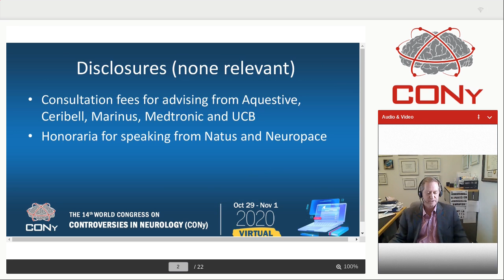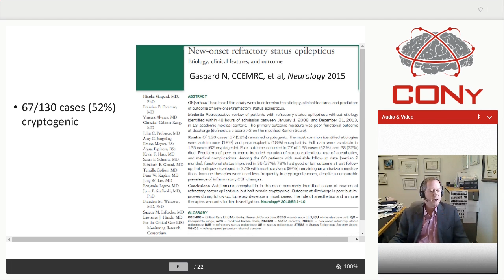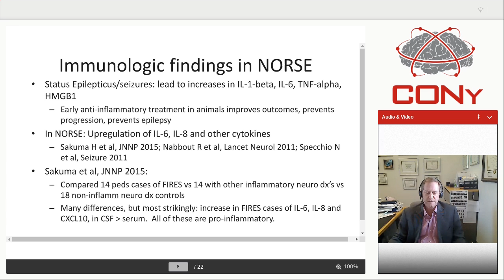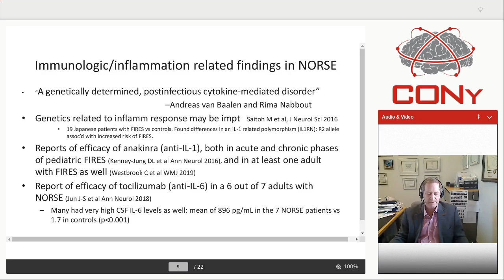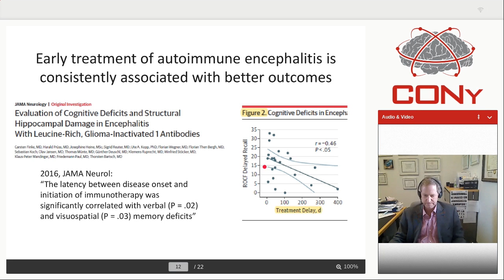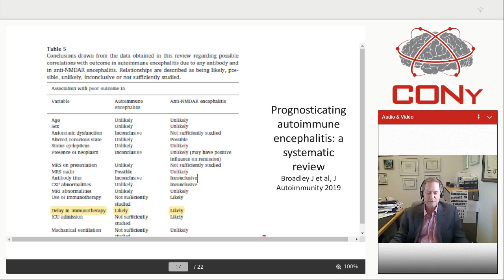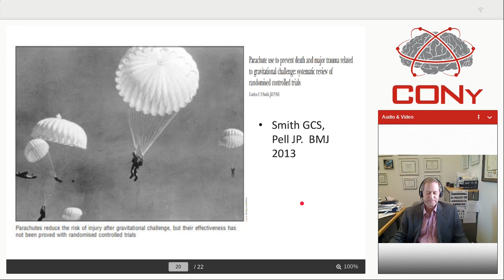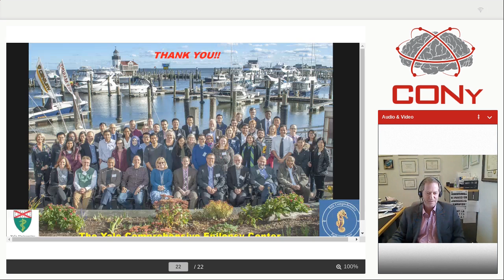Prof. Lawrence Hirsch, CONy Virtual 2020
Prof. Lawrence Hirsch, Yale University, USA
Should cryptogenic SE be treated with immunomodulation as soon as it is diagnosed?